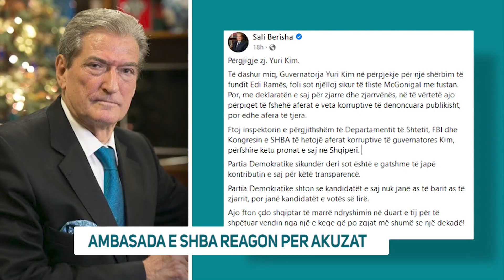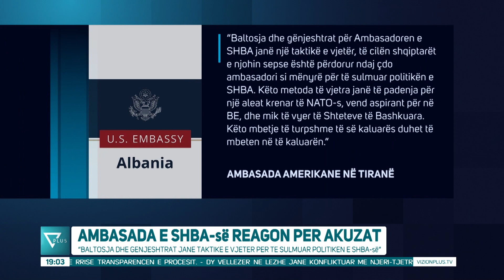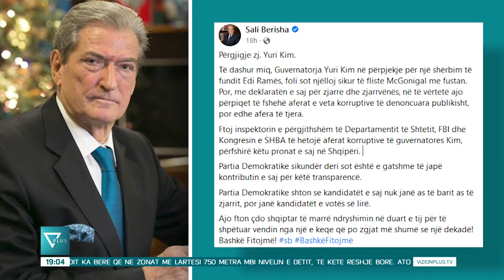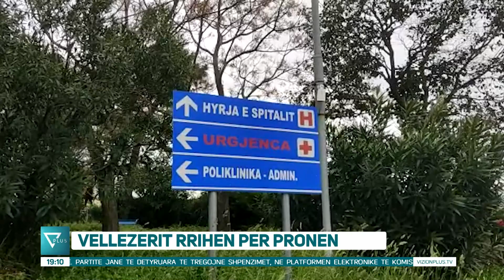Edicioni Informativ - 5 Prill 2023 - Ora 19:00 - News, Lajme - Vizion Plus